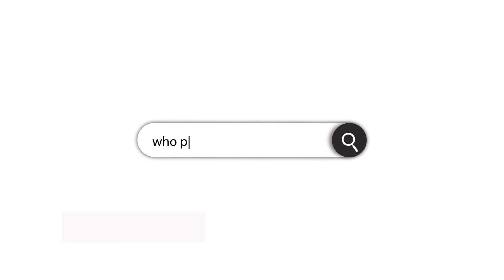7120 E KIERLAND Boulevard, 507 Scottsdale, AZ 85254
Two units combined on the NE corner of the 5th Floor in the highly acclaimed Optima Kierland Tower. Spectacular Panoramic Mountain Views, Floor to Ceiling Windows & Sliding Glass Wall open to a large Covered Terrace which encompasses the entire corner of the building. Custom 2476 sf floor plan offers a spacious design combining the kitchen, living and dining spaces seamlessly together for the ultimate in open concept living. Combine that with 4-bedrooms, 3 full baths, abundance of storage, 2 private patios and sleek luxury finishes making this the ultimate living space. **Includes 3-contiguous parking spots close to elevators and Storage Locker** Urban Walkability, State-of-the-Art Amenities, Luxury Lifestyle & Lock & Leave Convenience making this the ultimate find for AZ Living! **One-of-a-kind amenities offered at Optima: Rooftop pool and cabanas, extraordinary fitness facility, steam and sauna, basketball and squash courts, golf simulator and putting green, coffee bar, multiple outdoor gathering spaces, generous patios with BBQ's and fire pits and so much more. Urban luxury living with walkability to Kierland Commons, Scottsdale Quarter & Westin Kierland Resort & Spa.